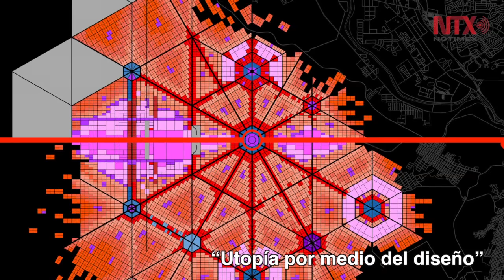Corte informativo 13-09-2016